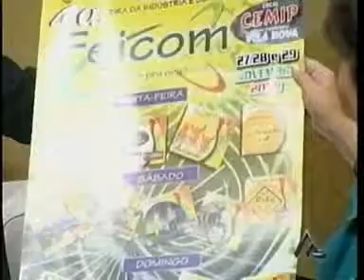Secretário Gilberto F Silva parte1